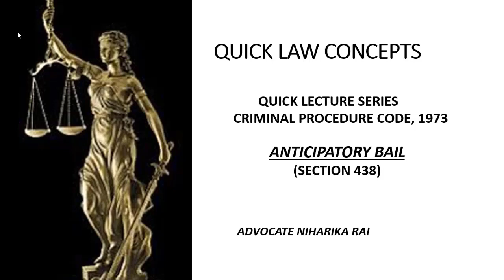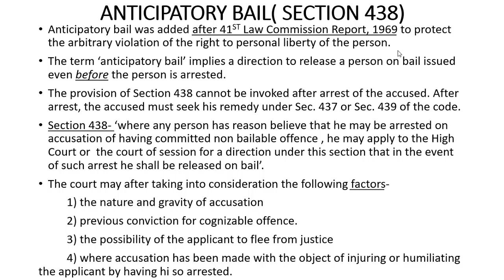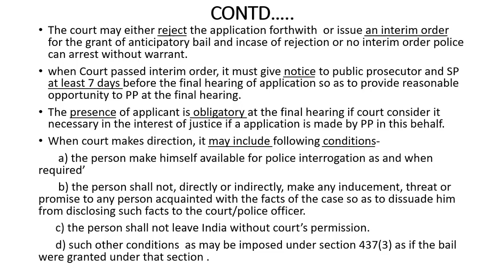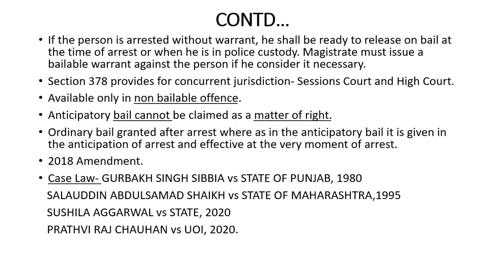Quick Law Concepts Series- Criminal Procedure Code 1973 (Section 438): Anticipatory bail